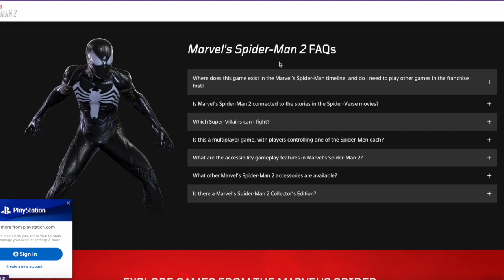Marvel's Spider-Man 2 - Venom Reveal Was A HUGE MISTAKE…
We have possible confirmation that a MASSIVE spoiler for Marvel's Spider-Man 2 was recently leaked.